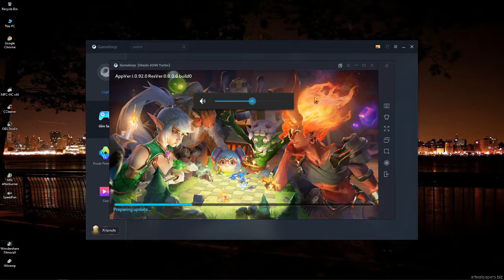Game Play Chess Rush di Pc l GTX 1050ti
Game play

Chess Rush On Komputer
Tencent Emulator ( Gameloop )